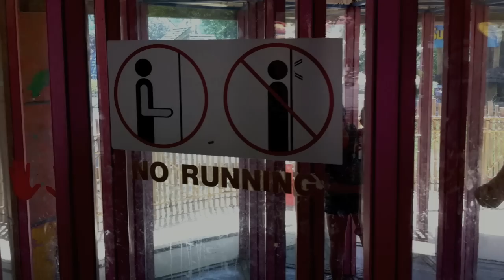Tiki Maze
One of the few mirror mazes left in a U.S. park, this one at Canobie Lake Park in Salem, NH, is circular and used to revolve.  But as you can tell from the video, even without spinning the maze is plenty confusing.